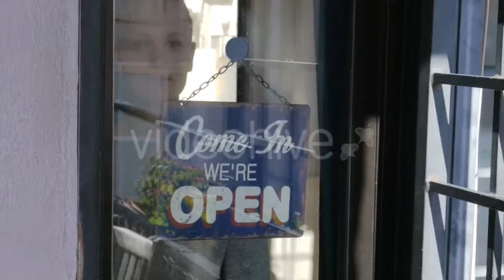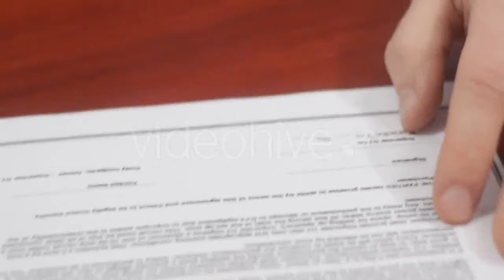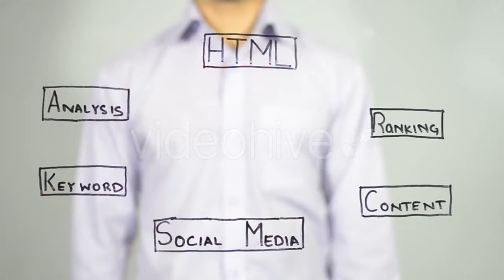Grass Flowers Field Nature Ecology - (nature) Stock Footage | Mega Pack +40 items